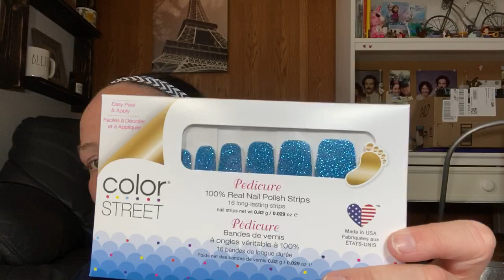Front Porch Candle was haul!